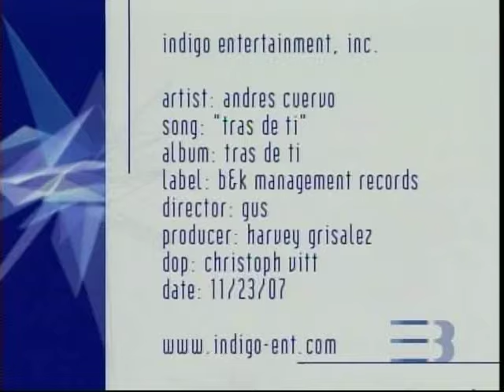Andres Cuervo - Tras de Ti (Video Oficial)